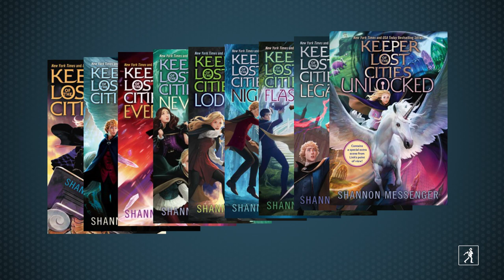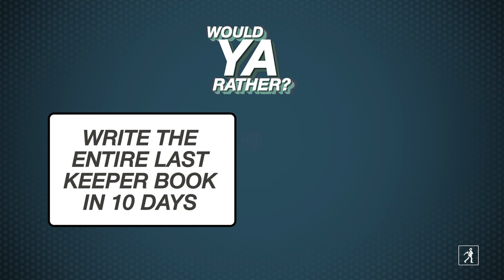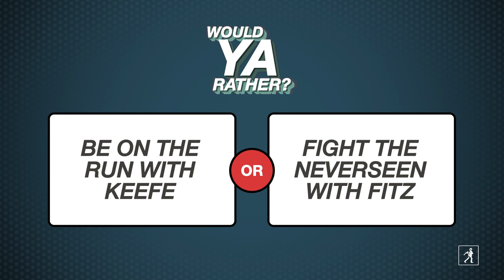Keeper of the Lost Cities UNLOCKED Edition with Shannon Messenger | Would YA Rather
Shannon Messenger, author of the bestselling Keeper of the Lost Cities series, returns for another game of Would YA Rather! Watch Shannon answer questions about the Great Gulon Incident, writing the Keeper books, fighting an evil Iggy, and more! Tell your friends about Keeper of the Lost Cities